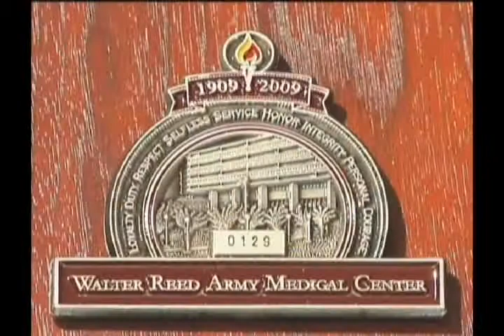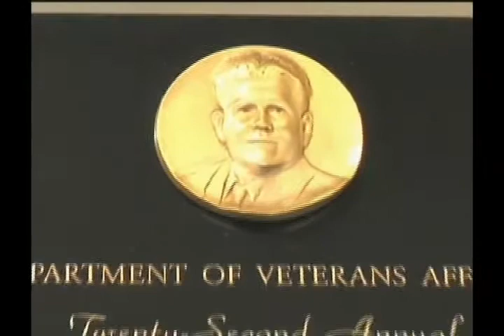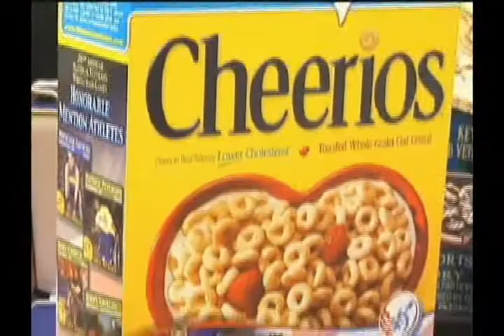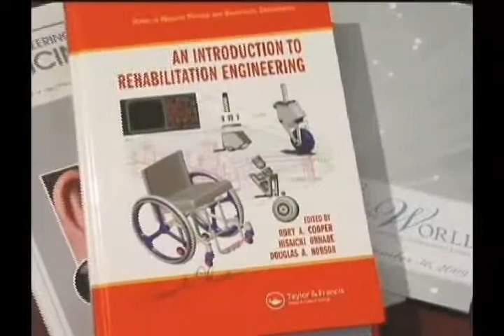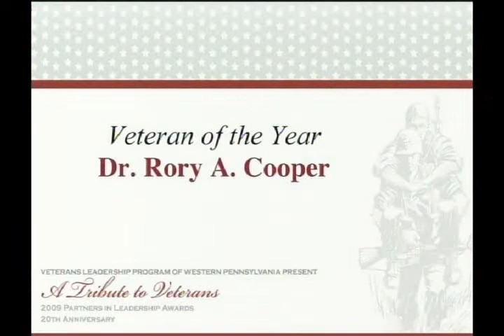Dr. Rory Cooper, Veteran of the Year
Dr. Rory Cooper, Veteran of the Year at the Veterans Leadership Program of Western PA 2009 Tribute to Veterans